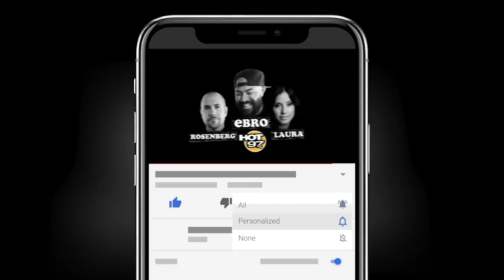Remembering George Floyd & His Impact One Year Later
Say his name! It took 9 minutes & 29 seconds for George Floyd to lose his life after an encounter with police one year ago today. His killing was seen around the world through cell phone footage taken on the scene, and caused outroar, protests, conversation, and eventually a guilty verdict for former officer Derek Chauvin.

Ebro, Laura Stylez, & Rosenberg discuss the impact of his killing, one year later.